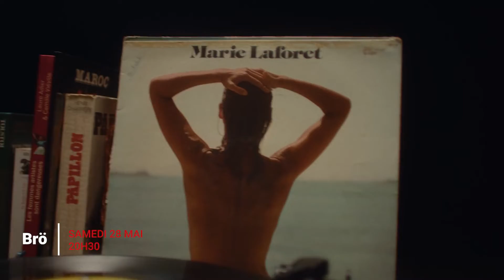Que voir en MAI à L'Auditorium ?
Un aperçu des spectacles à découvrir à L'Auditorium Seynod